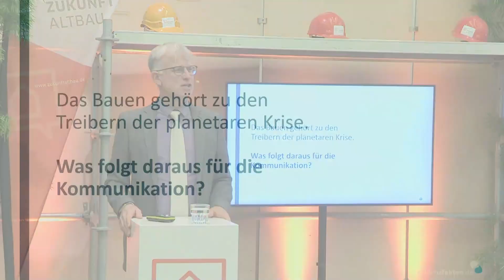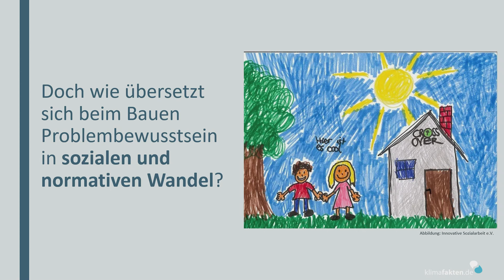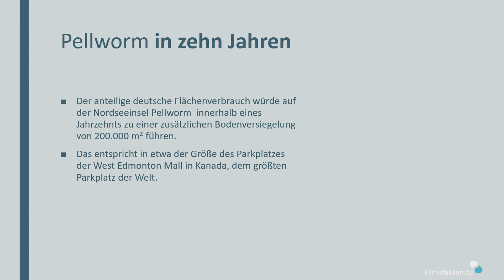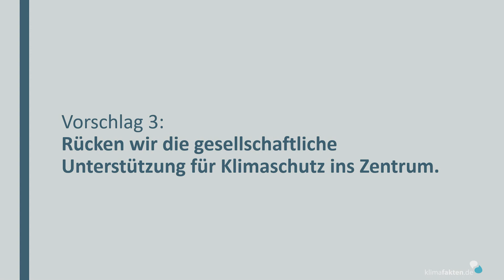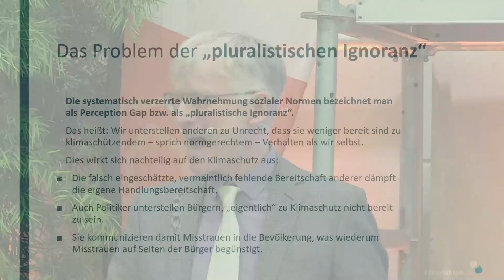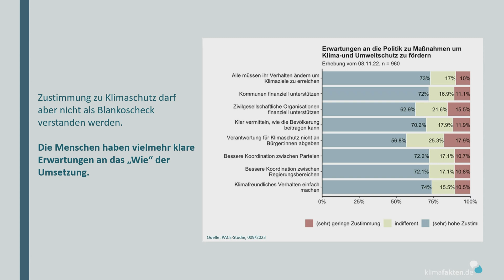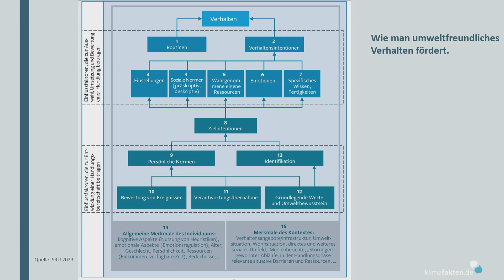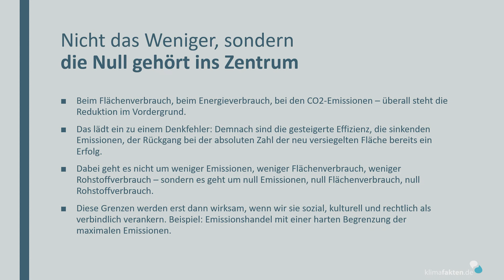Herbstforum Altbau 2023: Carel Mohn – Klimafakten und Klimakommunikation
Carel Mohn, Chefredakteur des Portals betonte in seinem Vortrag, dass die Klimaberichterstattung als auf Fakten gestützter Wissenschaftsjournalismus zwar den Ernst der Lage klarmache, aber dies allein noch nicht ausreiche, um die Menschen zu erreichen. Da der Gebäudesektor zu den Treibern der planetaren Krise gehöre, müsse sich auch die Kommunikation darüber ändern. Ein Bewusstseinswandel sei nötig.

Er erklärte, wie man sinnvoll über Klimathemen berichten könne und stellte fünf Faktoren einer besseren Klimakommunikation vor. Dabei spielten unter anderem Metaphern, Werte und soziale Normen eine zentrale Rolle. Erforderlich sei etwa, die vorhandene gesellschaftliche Unterstützung der Gesellschaft für Klimaschutz ins Zentrum der Debatte zu rücken und dies auch für die Kommunikation zu nutzen.

Weitere Informationen zur Veranstaltung sowie die Vorträge der Referierenden gibt es